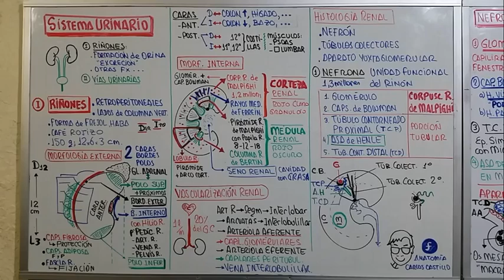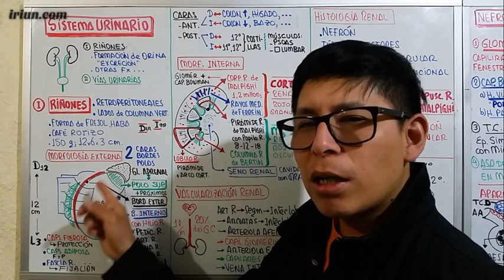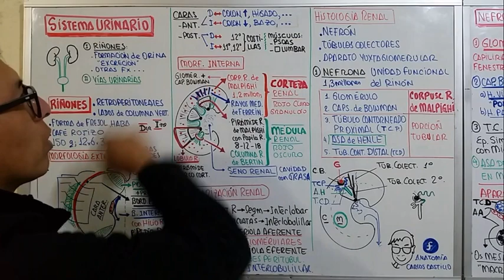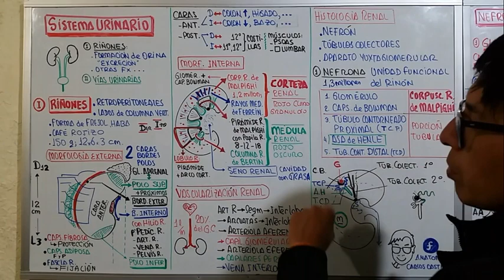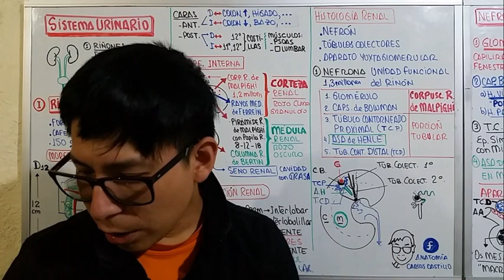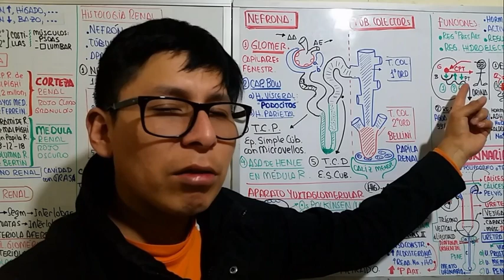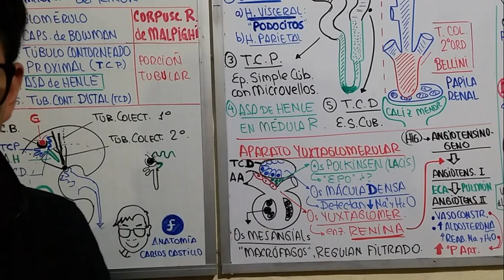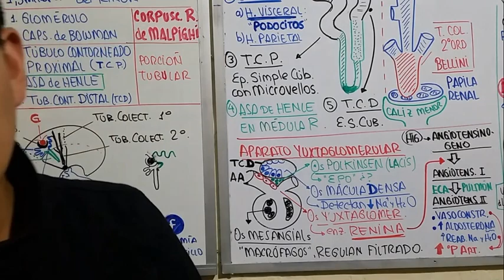REPASO TEORICO, URINARIO 1, riñones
Generalidades de riñones, morfología externa e interna del riñón, Nefrona, Aparato yuxtaglomerular. PROXIMO VIDEO: Funciones del Riñón y vías urinarias.